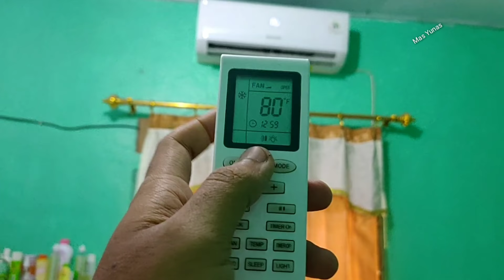CARA MERUBAH SUHU FAHRENHEIT KE CELSIUS DI REMOT AC SHARP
Video ini berisi tentang cara merubah suhu fahrenheit ke celsius di remot AC sharp dengan mudah.

Di karenakan ada beberapa subscriber yang mengalami hal seperti ini, maka saya buatakan videonya. Nah cara untuk merubah suhu fahrebheit ke suhu celsius ataupun sebaliknya, sebenarnya cukup mudah temen teme.

Hanya dengan menekan tombol mode dan tombol negatif (-) maka suhu bisa langsung berubah.
Seperti apa video selengkpanya, simak terus ya, semoga bermanfaat.

Fcaebook : Mohammad Yunas

kunjungi Channel kami lainnya @RumahAbi